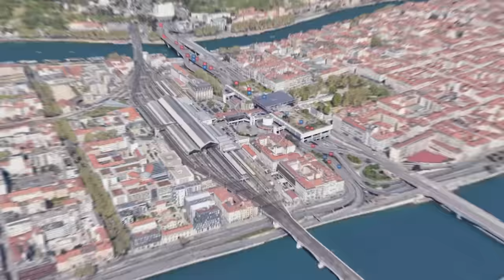Je Dis OUI à Tout Pendant 24H !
J'espère que vous avez kiffé la vidéo !